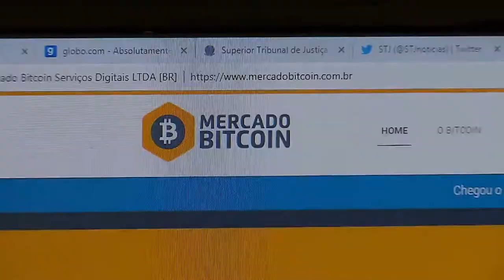Sem ofensa a interesse da União, cabe à Justiça estadual julgar caso de pirâmide financeira 31.07.20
​​Por não haver indicação de evasão de divisas ou lavagem de dinheiro em detrimento dos interesses da União, a Terceira Seção do Superior Tribunal de Justiça (STJ) decidiu que é da 2ª Vara Criminal de Jundiaí (SP) a competência para conduzir as investigações sobre um caso de pirâmide financeira que envolve criptomoedas.
CC 170392